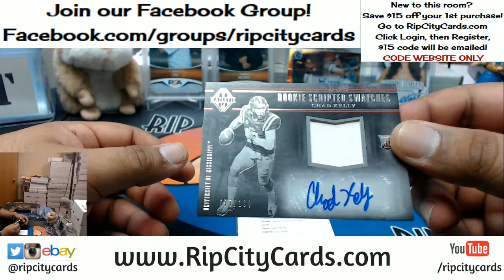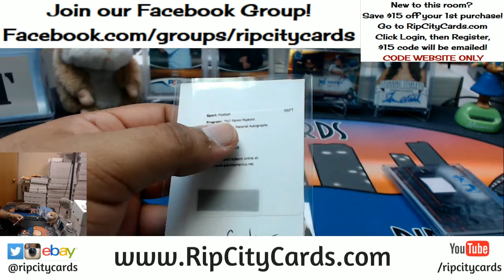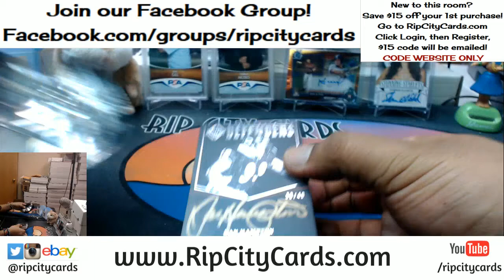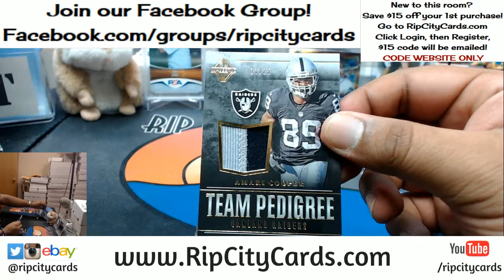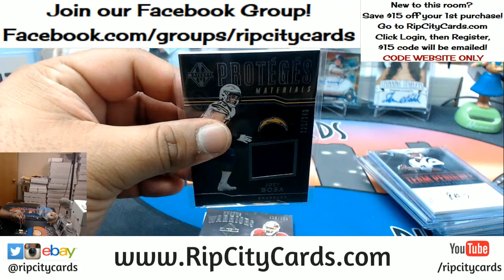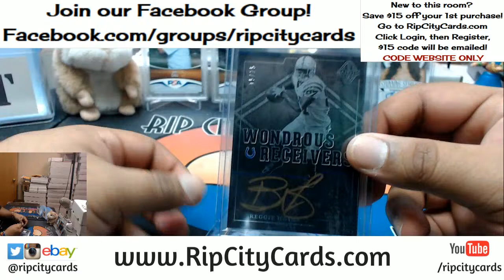2017 Majestic Football 2 Box Break #3 eBay